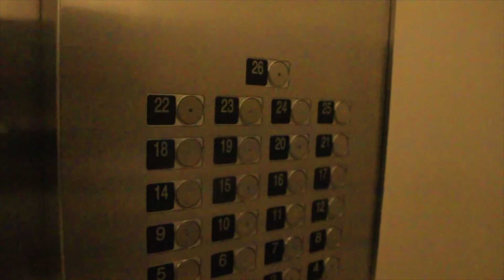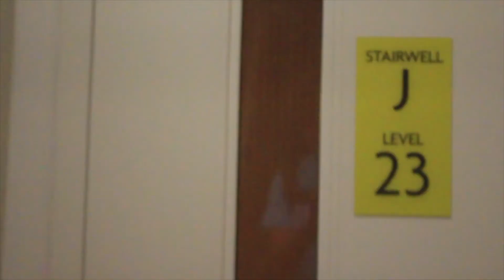Cool trip to NYC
Not really NYC